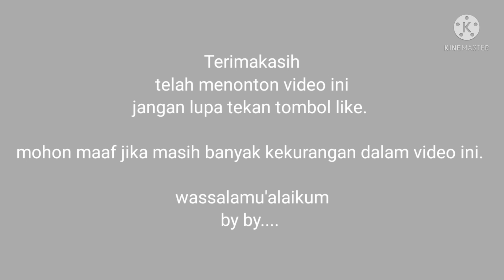BROWNIES COKELAT KUKUS | TAKARAN SENDOK HASIL SEENAK INI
Brownies cokelat kukus lembut ala rumahan, hanya menggunakan takaran sendok tanpa mixer, hasil memuaskan seenak ini, gak bikin kecewa dan ketagihan buat lagi

Resep Brownis cokelat kukus:
6 sdm tepung terigu segitiga biru
6 sdm gula pasir
2 butir telur
6 sdm minyak goreng/mentega cair
1 sachet cocolatos bubuk
6 sdm kental manis cokelat
1/2 sdt garam
1/2 sdt soda kue

cara membuat:
- sembari menyiapkan adonan,
Panaskan kukusan terlebih dahulu sampai air mendidih, kemudian kecilkan api

- kocok telur,gula,dan garam sampai larut dan telur berbuih menggunakan spatula/wisk

- diwadah terpisah siapkan larutan cocolatos bubuk diseduh dengan sedikit air panas

- campurkan adonan telur yang sudah dikocok tadi dengan tepung dan larutan cocolatos, tambahkan kental manis coklat dan minyak goreng, kemudian aduk hingga tercampur rata

- siapkan loyang/cetakan yang sudah di olesi dengan mentega/minyak goreng.
tuang adonankedalam loyang. hentakan loyang agar adonan rata dan udara yang ada didalam adonan bisa keluar

- kukus kurang lebih 30 menit

- jika sudah matang, tunggu agak dingin dan kue bisa dikeluarkan dari loyang

catatan:
1. untuk mengukur kematangan bisa menggunakan tusuk sate, apabila menempel artinya belum matang.
2. gunakan loyang sedang, karena jika terlalu besar maka hasil bentuknya akan kecil